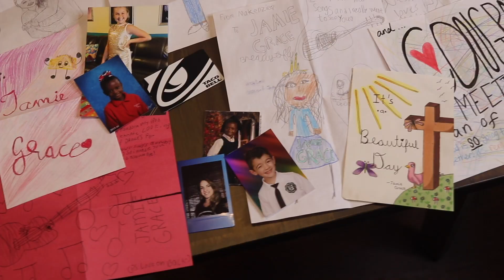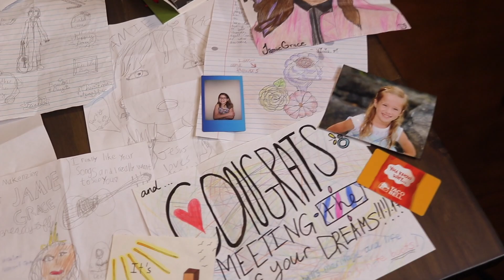The Day I Wrote You Back - Jamie Grace (Part 1)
This was so much fun - thank you guys for writing me!!! I've always loved sending letters back but this was the first time I filmed it and I hope you guys enjoyed it, haha.

Tips for sending letters:
-note that for many reasons, including safety, i'm not the first person to open your mail and it is likely to be read by other members of my team
-if you include a self addressed and pre-stamped envelope that fits a postcard, that's great!
-if you send something that you want to be signed, please include a self addressed and pre-stamped envelope
-please don't send anything that you want to ensure you'd receive back
-please do not sent any physical cash, coins

F A N  M A I L:
9663 Santa Monica Blvd #962
Beverly Hills, California

MY GEAR:
main camera
main lens
kit lens